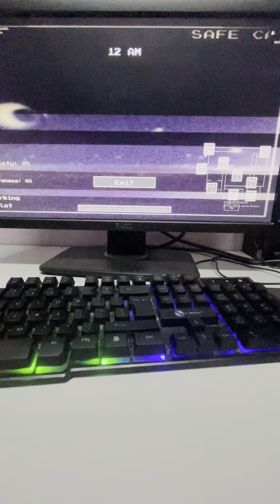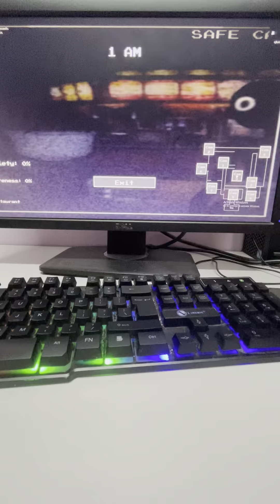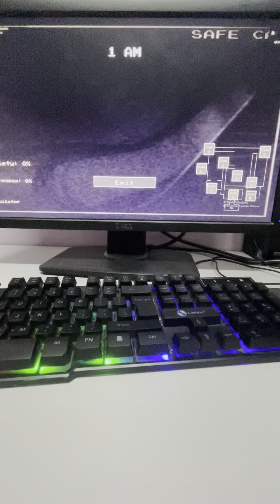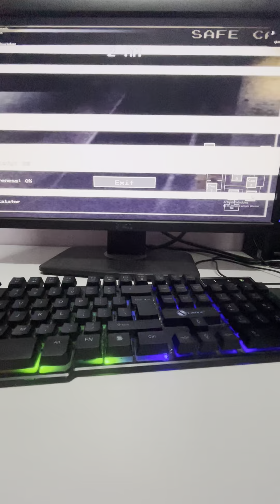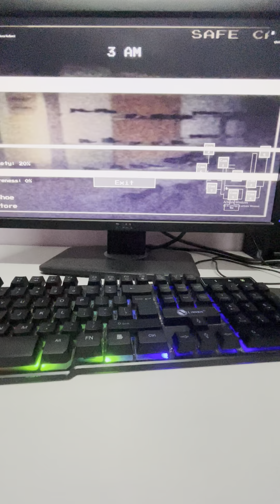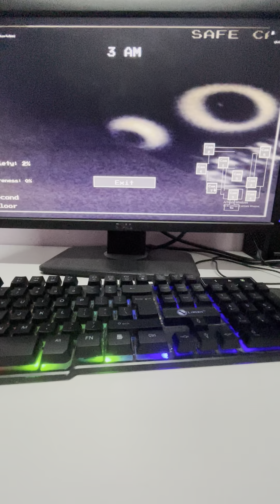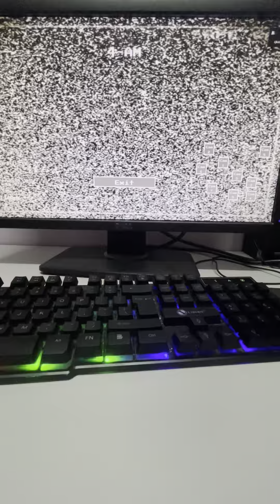The inturder Part 2